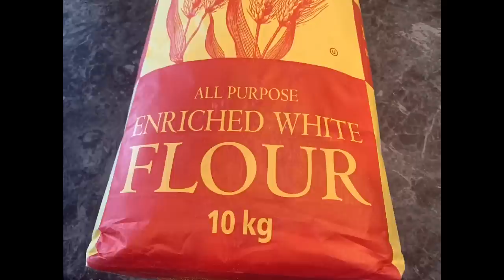របៀបធ្វើនំចាខ្វៃ || Chinese Long Donuts || Khmer Language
🔥 Inside this video I will you show you how to make Chinese Long Donuts🔥

របៀបធ្វើនំចាខ្វៃ - Chinese Long Donuts

គ្រឿផ្សុំមានដូចជា

- ម៉្សៅមី  [ 310g ]
- ស្កសរ   ១ ស្លាបព្រាបាយ     [ 15g ]
- អំបិល    ១ កាហ្វេស្លាបព្រា.   [ 2g]
- ម៉្សៅដុតនំ (baking powder ) ស្លាបព្រាបាយ [ 18g ]
- Baking soda  ចុងកាហ្វេស្លាបព្រា

បើយើងដាក់ baking soda ច្រើនពេក វា នឹងមានក្កិនច្អេស ដូច្នេះ បងប្អូនដាក់បន្តិចបានហើយ វានឹងជួយ អោយនំចាខ្វៃរីកល្អ ប៉ុន្តែមិនដាក់ក៏បានដែល

លាយចូគ្នា អោយសព្វល្អសិន មុននឹងដាក់ទឹកចូល

- ទឹកធម្មតា 1 ពែងបារាំង និង ១ ស្លាបព្រាបាយ ឫ [ 255ML ]
- ខ្លាញ់   ១ ស្លាបព្រាបាយ    [ 15ml ]
ដាក់ខ្លាញ់ចូលក្រោយគេ

The ingredients and recipe
-2 cups all purpose flour. [ 310g ]
-1 tbsp sugar                     [ 15g ]
-1 tsp salt                           [ 5g ]
-1 tbsp baking powder.     [ 18g ]
-1/4 tsp baking soda         [ 1g ]
Mix the above dry ingredients first, us the and mixer to mix it well.

After you can add the wet ingredients
-1 cup and 1 tbsp water    [255ML]
-1 tbsp cooking oil (LAST).   [ 15ML ]
Add the oil last before bagging

 You will also need 2 sizes of sticks
-One size is the size of the chi-kabob sticks
-Other size is the chopstick size
-water to dip the kabob stick
-some lose all purpose flour
-and some cooking oil to fry the Chinese long donuts.